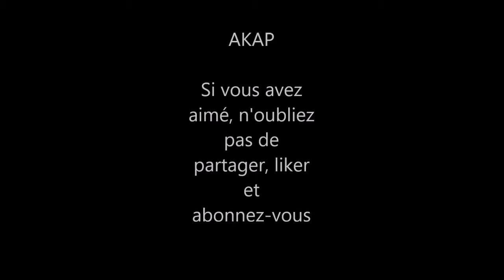SPEED DRAWING DESSIN DOFLAMINGO ONE PIECE